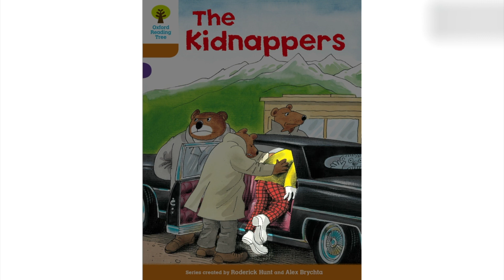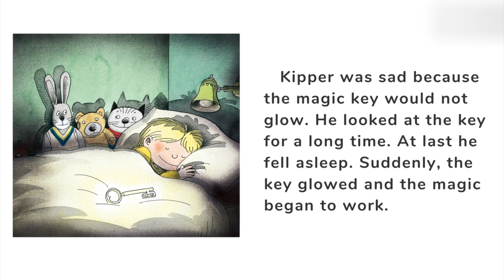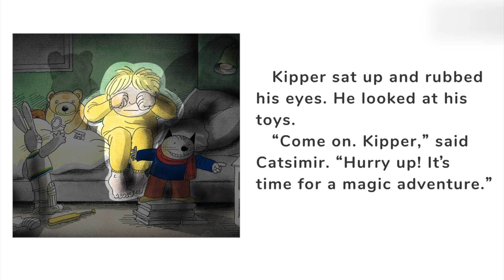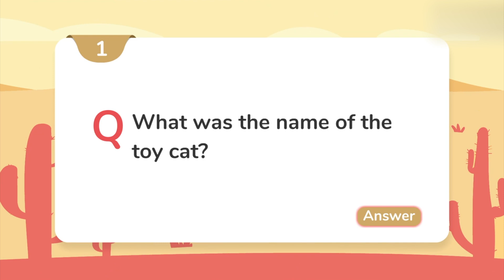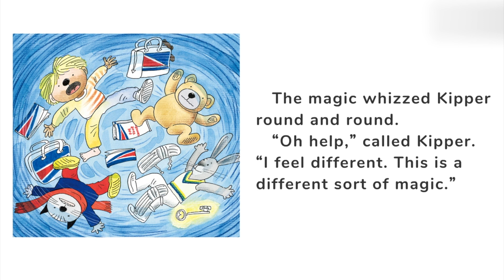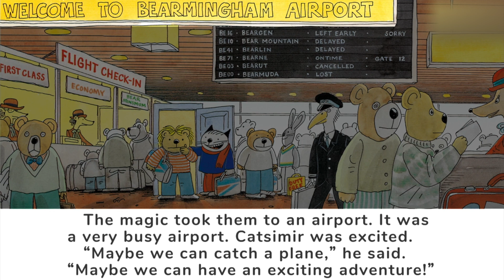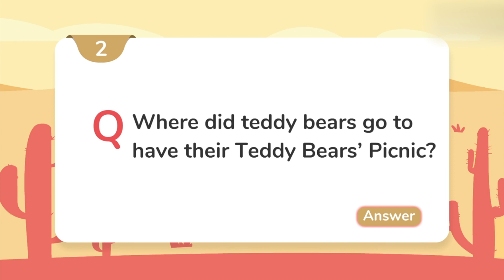《牛津阅读树 》中英双语精讲 - 397 Level8 The Kidnappers (1)